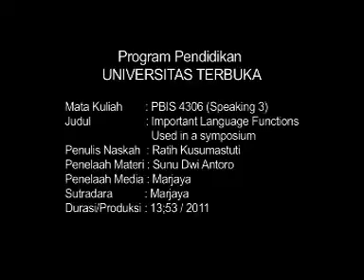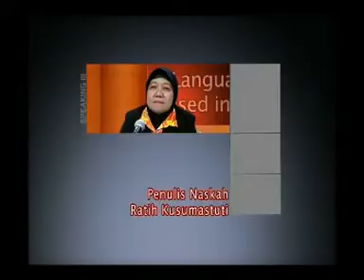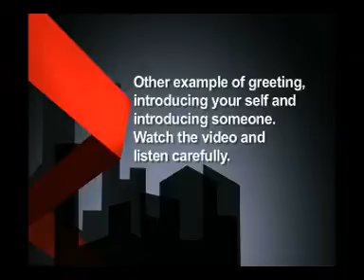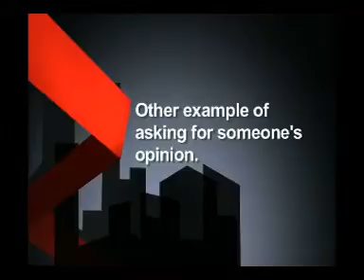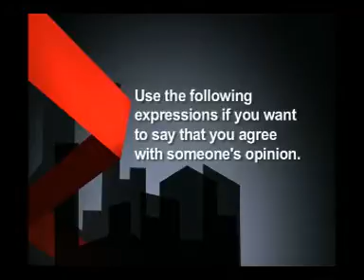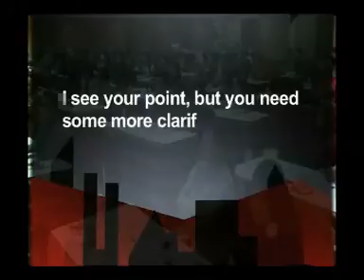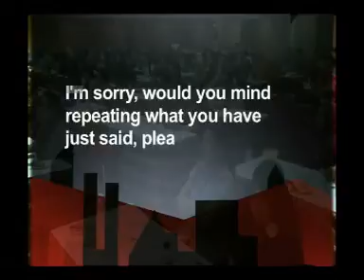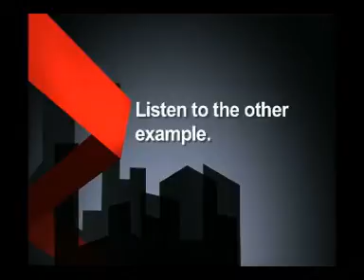Speaking III; Bagian 4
Program Video : Penuntun Buku Materi Pokok
Mata Kuliah : PBIS4306 Speaking III
Topik : Important Language Functions in Symposium